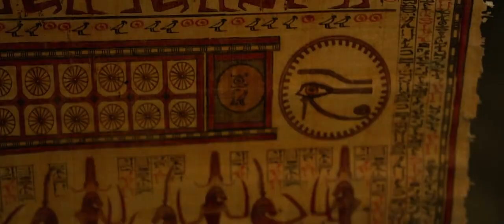Bek stealing Horus's eye scene in Hindi | Gods of Egypt (2016)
TM & © Universal Picture (1999)